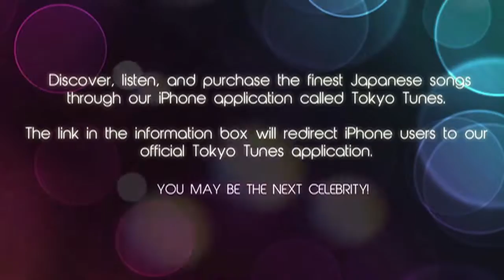Koji Ueno Vrsc New Rock J Pop Song